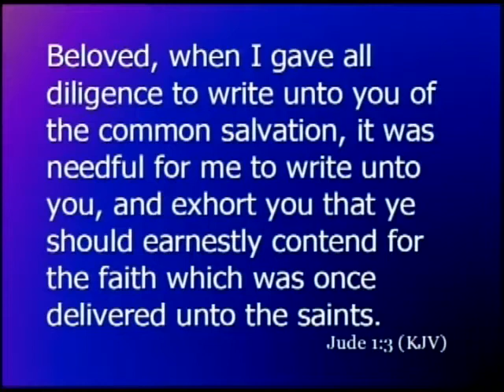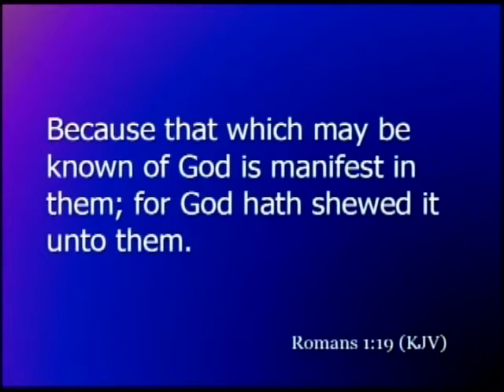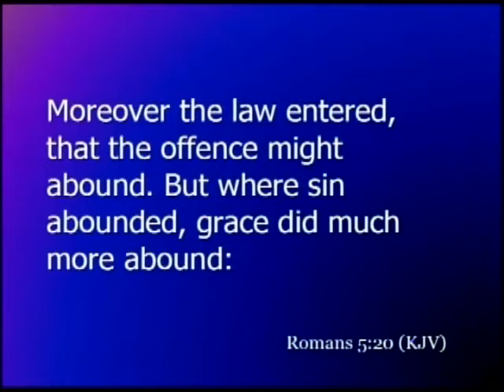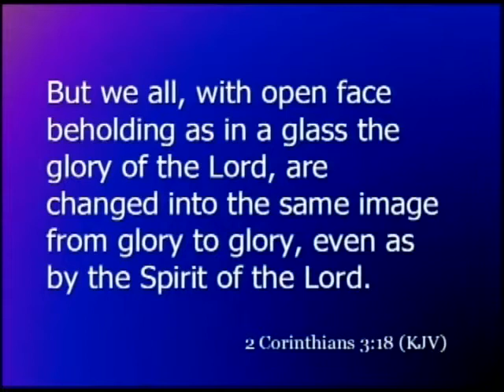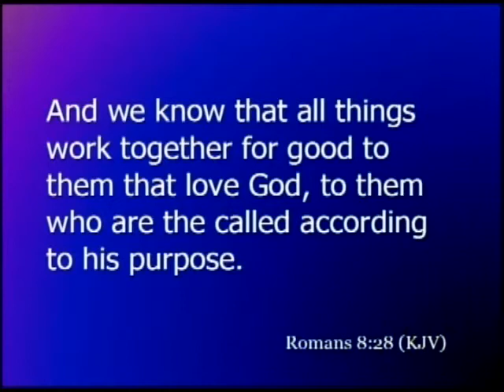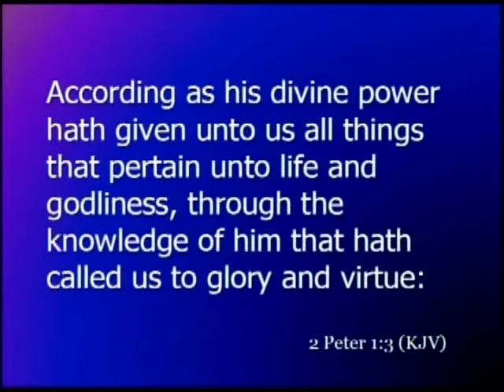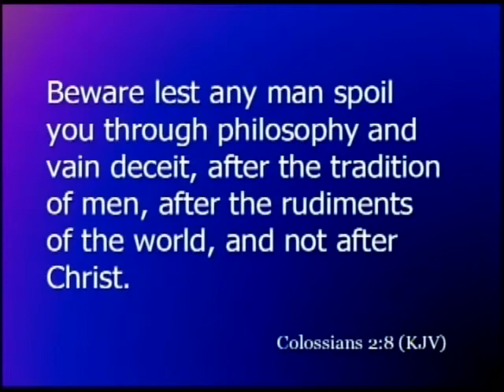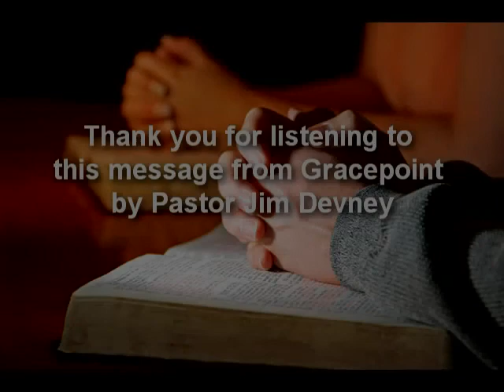Flip on the problem, Get a hold of God